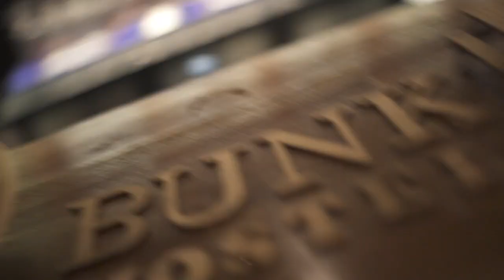Hostel Mask Party İstanbul - bunk Hostel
Mardi Gras Carnival at bunk Rooftop, 2nd March 2019.

thanks to: Hostelsclub and bunk hostel.